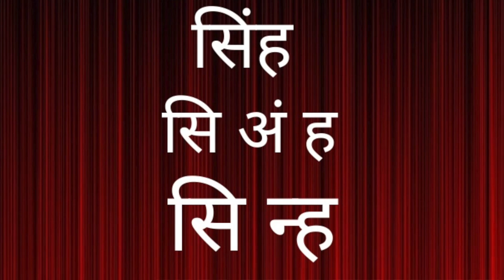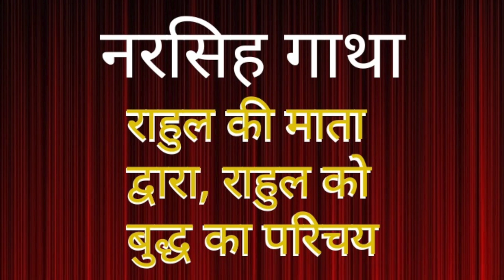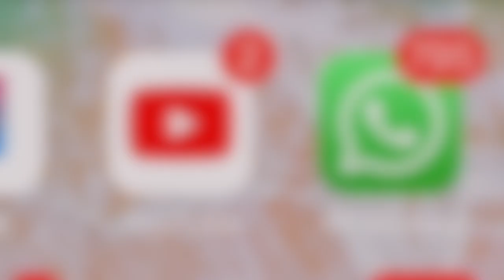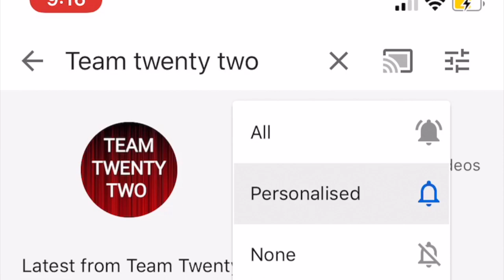सीह सीहं सींह सिंह ਸਿੰਘ सिंघ सिंघला सीहला सीहली सिघंम सिन्ह सिन्हा Singh'Sudhir Raj Singh,